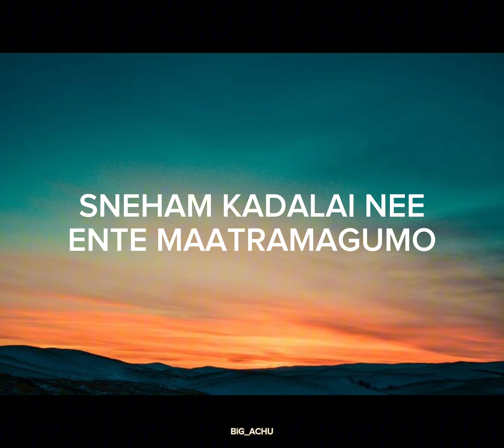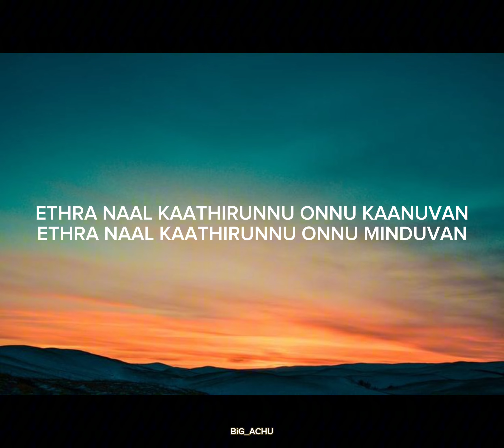ETHRA NAAL |SULAIKHA MANZIL| SALEEM KODATHOOR|VISHNU VIJAY|BIG_ACHU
Song Name : Ethra Naal (Sulaikha Manzil Version) LYRICS

Original Creator : Saleem Kodathoor

Lyrics : Saleem Kodathoor

Additional Lyrics: Mu.Ri

Singer : BiG_ACHU